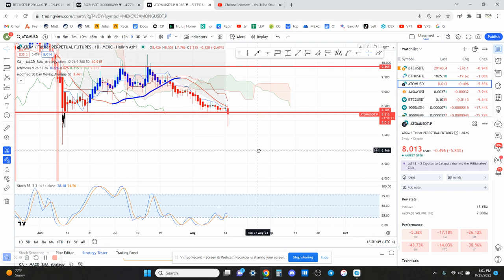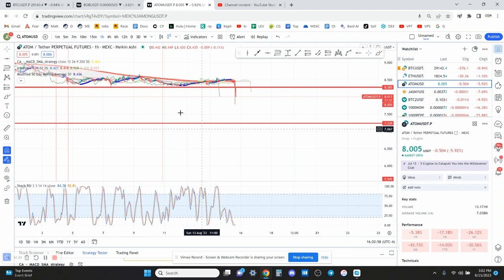ATOM Cosmos - Technical Analysis August 2023!